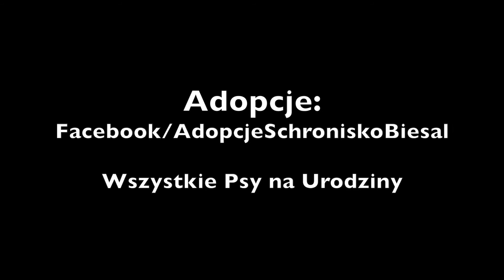Asko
Pies do adpocji ze Schroniska Tomaryny koło Olsztyna.
Dzień 36 : Akcja WSZYSTKIE PSY NA URODZINY